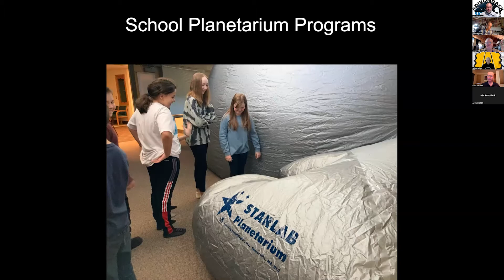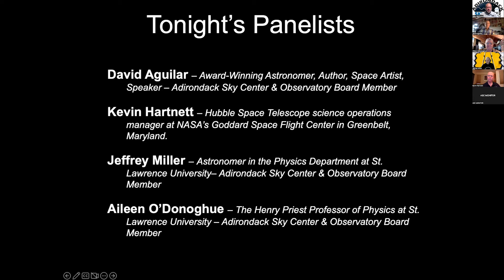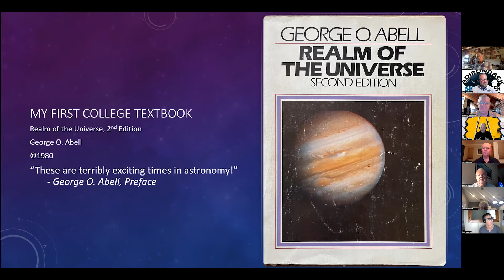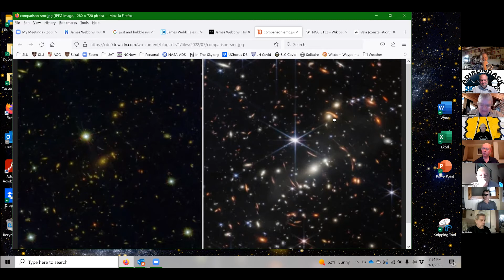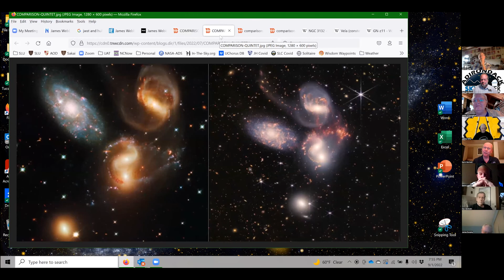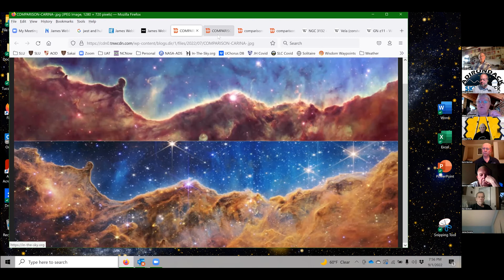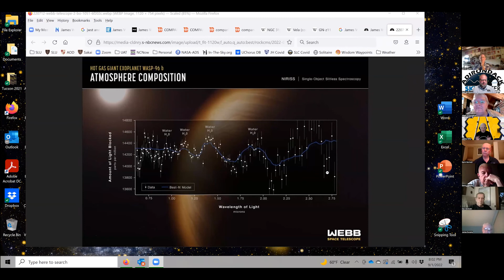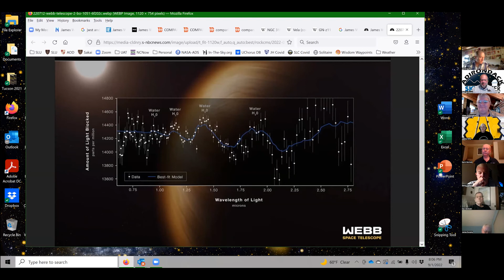James Webb Space Telescope - Live Panel Discussion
David Aguilar, Kevin Hartnett, Jeffrey Miller, & Aileen O’Donoghue will discuss why we built it, what we are seeing, and how the world will change as a result.

Help the Adirondack Sky Center & Observatory build a planetarium right here in Tupper Lake by donating today